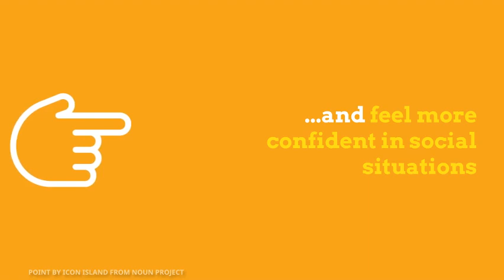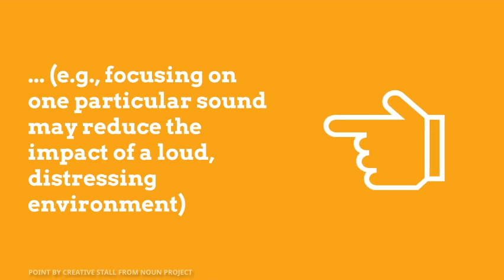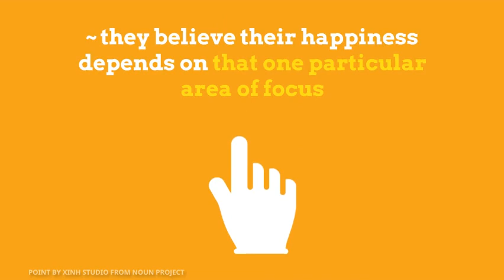Why Your High-Functioning Autistic Child Obsesses About His "Special Interest"